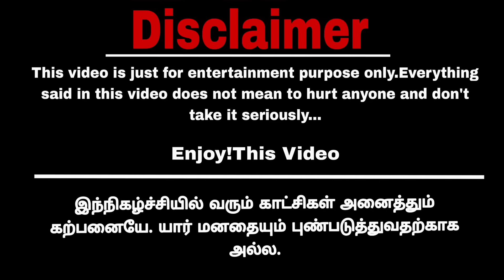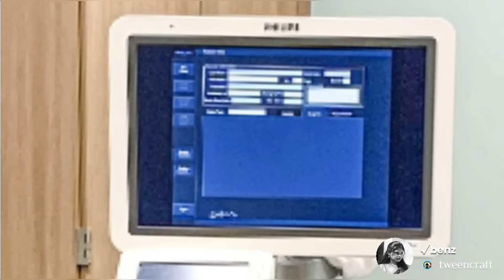திக் திக் நொடிகள் Part 2